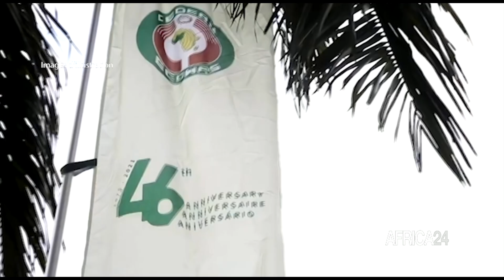Niger : la Cour de justice de la CEDEAO ordonne la libération immédiate de Mohamed Bazoum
La Cour de justice de la CEDEAO a ordonné la libération immédiate de Mohamed Bazoum, ex-président du Niger, affirmant qu'il était détenu arbitrairement, tandis que la CEDEAO avait reconnu le coup d'État et suspendu le Niger de ses organes décisionnaires. Les avocats de Bazoum ont appelé à respecter les décisions judiciaires.